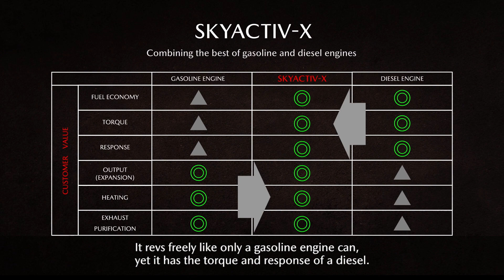The Philosophy Behind Mazda KAI CONCEPT / マツダ 魁(KAI) CONCEPTに込めた想いとは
Mazda showcased the world premiere of the Mazda KAI CONCEPT at the 2017 Tokyo Motor Show. Akira Kyomen, of Mazda's Vehicle Development Division, Eiji Nakai, of the Powertrain Development Division and Yasutake Tsuchida, of the Design Division, talk about what went into creating this next-generation concept model.